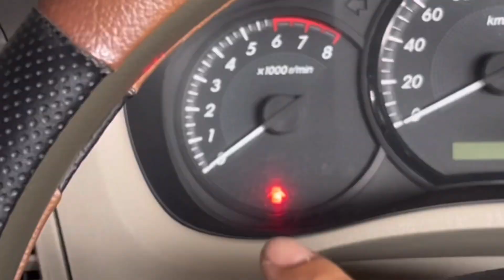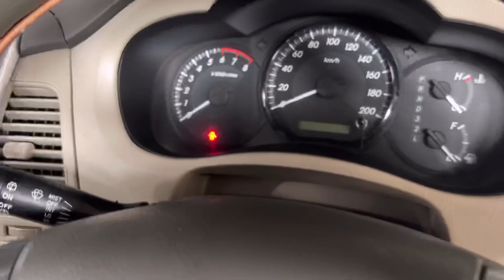Cara perbaikan Lampu kabin dan indikator pintu speedometer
Ada sebuah problem yang terjadi pada Toyota Innova, yaitu lampu kabin dan indikator pintu di speedometer tidak nyala saat buka pintu supir. Namun ketika buka pintu lainnya lampu kabin dan indikator nyala. Apa penyebabnya? yuk tonton sampai habis ya biar jadi hal bermanfaat